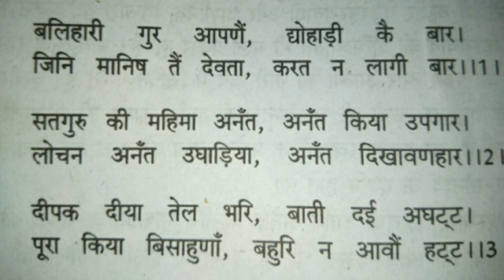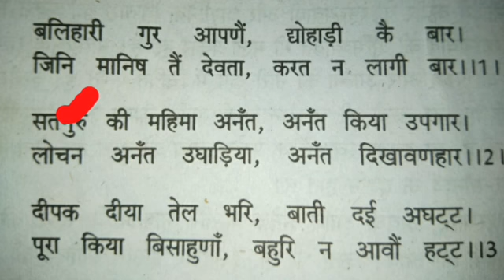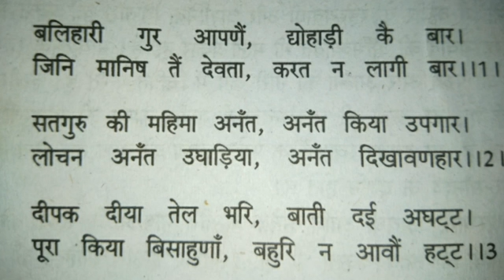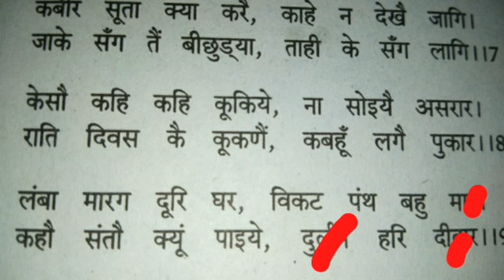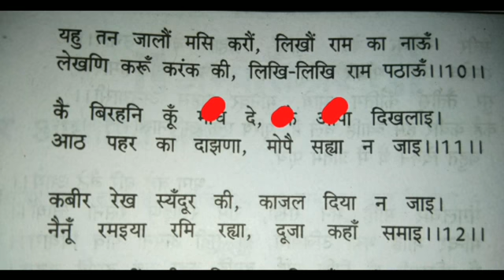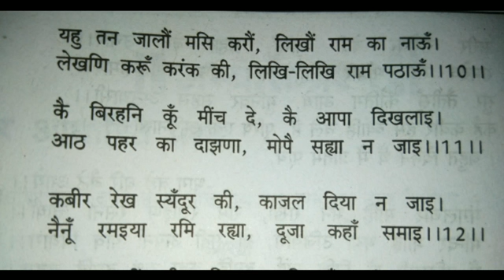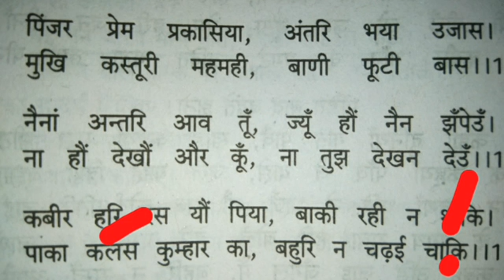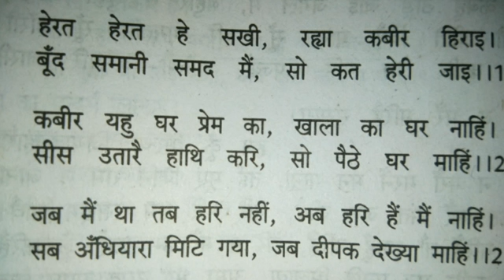Sakhi/साखी/class 11th/कक्षा-11th/up board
साखी शीर्षक की सम्पूर्ण व्याख्या आसान शब्दों में समझें